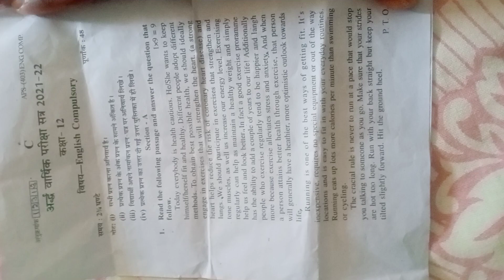15 Dec. 2021 class 12 English pepper full answer kye#tarending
class 12th half yearly exam English paper answer key
pure paper English class 12th
15 Dec. 2021 class 12 English pepper full answer kye